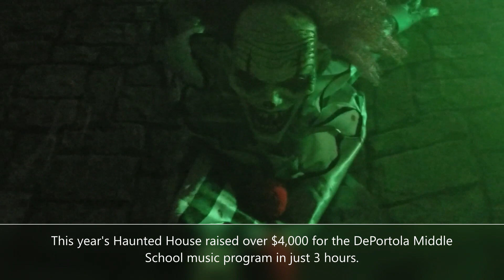Happy Halloween!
I love Halloween. Each year I build a Haunted House to entertain the local kids.  After 20 years, I now build it at the local middle school as a fundraiser for the music program.  This year (2022), the Haunted House raised over $4,000 in just 3 hours.  Enjoy and have a safe and Happy Halloween!

MUSIC CREDIT;
TOCCATA (SPOOKY ORGAN MUSIC)